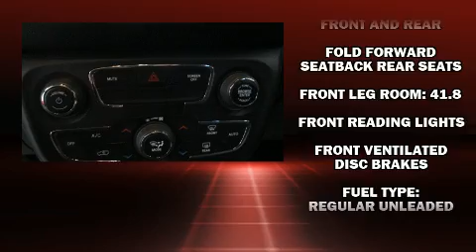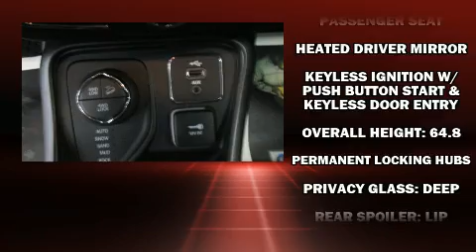2018 Jeep Compass Trailhawk in Bryan, OH 43506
Casebere Chrysler Dodge Jeep Ram
05768 State Route 15 North

Take command of the road in the 2018 Jeep Compass. With fewer than 15,000 miles on the odometer, this 4 door sport utility vehicle prioritizes comfort, safety and convenience. Under the hood you'll find a 4 cylinder engine with more than 170 horsepower, providing a smooth and predictable driving experience. Four wheel drive allows you to go places you've only imagined. Top features include front fog lights, a rear window wiper, a trip computer, telescoping steering wheel, power windows, remote keyless entry, a roof rack, and air conditioning. Jeep ensures the safety and security of its passengers with equipment such as: head curtain airbags, front side impact airbags, traction control, brake assist, anti-whiplash front head restraints, a panic alarm, and 4 wheel disc brakes with ABS. Electronic stability control ensures solid grip atop the road surface, no matter how challenging the driving conditions. A Carfax history report provides you peace of mind by detailing information related to past owners and service records. Our sales reps are extremely helpful & knowledgeable. They'll work with you to find the right vehicle at a price you can afford.